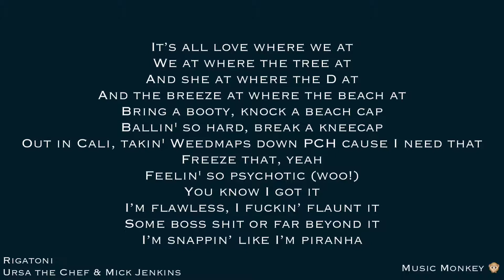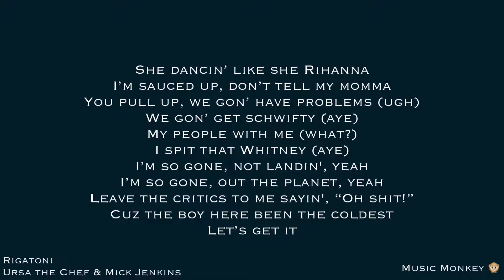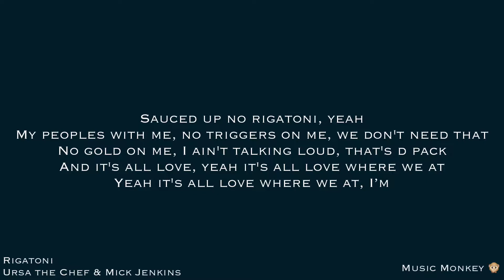LYRICS | Rigatoni - Ursa the Chef & Mick Jenkins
Rigatoni - Ursa the Chef & Mick Jenkins